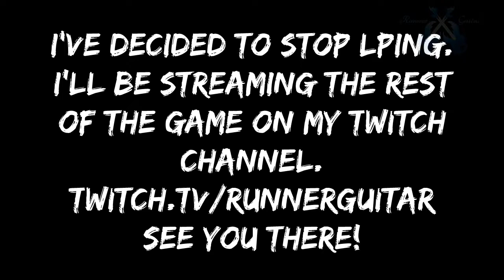Yakuza 0 - Part 13 - Rock On!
The Year 1988, the Bubble period where japan experienced a great economic growth. Kazuma Kiryu and Goro Majima deal with the under dealings of the Yakuza in the city of Kamurocho. Mostly, BY BREAKING FACES!!!

We continue with more side missions and meed a Rock band!!